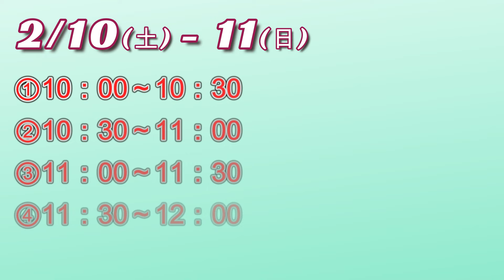【2月】完成見学会開催！予約はお早めに！平屋15坪/千葉県八千代市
◎予約フォームはこちら◎

★S-CRAFT各店
・東京中央店

★S-CRAFTへ加盟を検討する企業様はこちらから